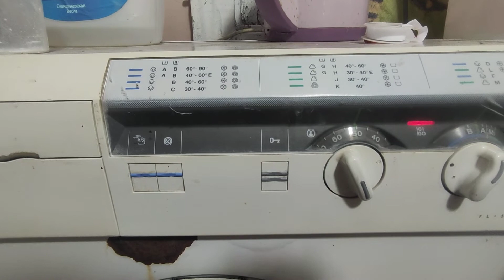Waashing WashingMachine Zanussi 1/3